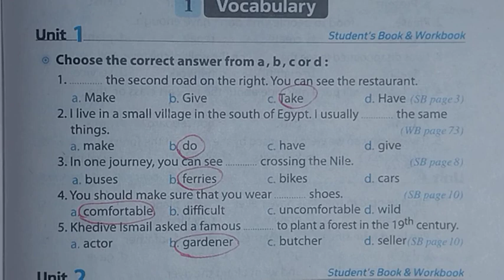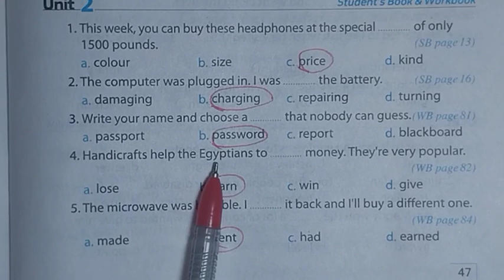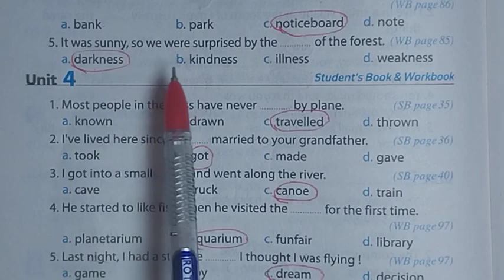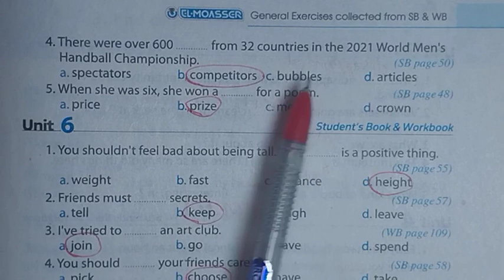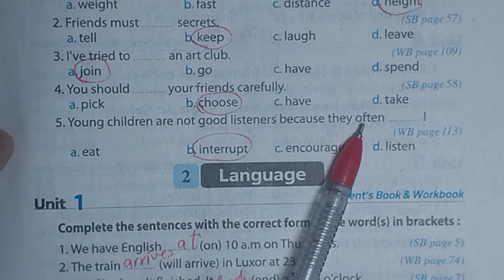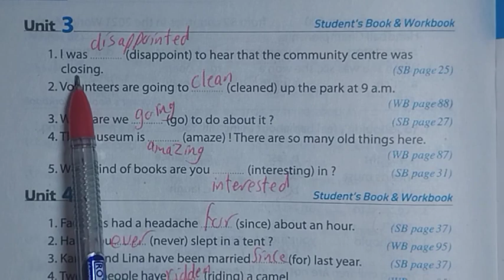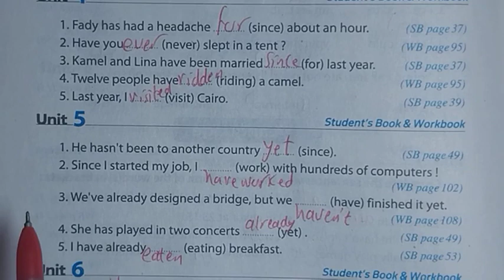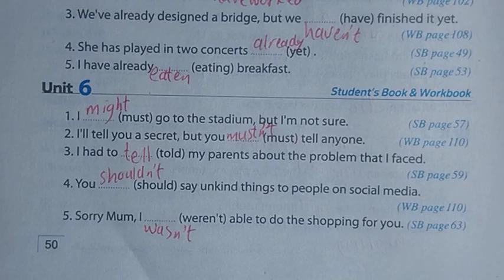كيف تحل اسئلة امتحان الانجليزي/ مراجعه هامه قبل الامتحان لن يخرج عنها أي امتحان للصف الثالث الإعدادي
انجليزي الصف الثالث الاعدادي الترم الاول#مراجعه جرامر انجليزي تالته اعدادي ترم اول#مراجعة انجليزى للصف الثالث الاعدادى الترم الاول#مراجعه انجليزي للصف الثالث الاعدادي الترم الاول ليله الامتحان للصف الثالث الإعدادي في اللغه الانجل#تالته اعدادي انجليزي ترم اول#شرح انجليزي تالته اعدادي ترم اول#مراجعه انجليزي تالته اعدادي ترم اول#اهم الاسئله المتوقعه للصف الثالث الإعدادي في الانجليزي مستر عوض ربيع درس انجليزي مع مستر عوض ربيع #